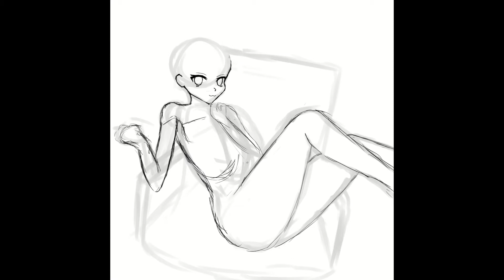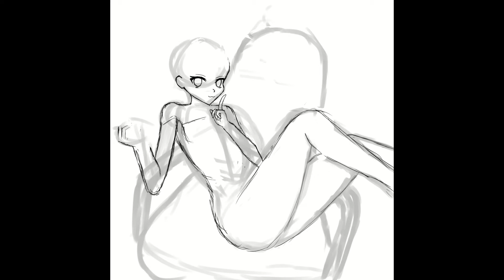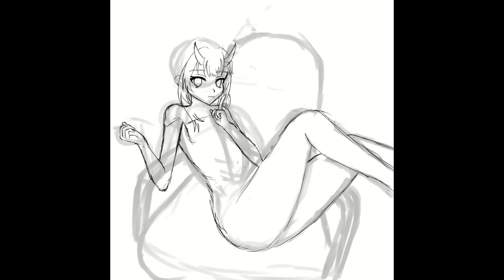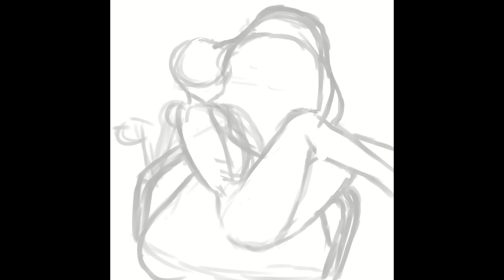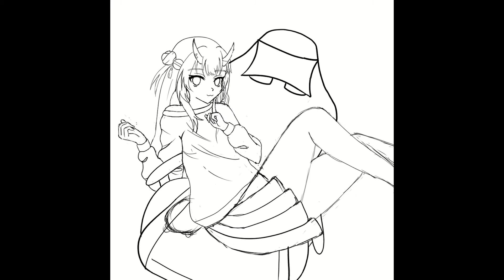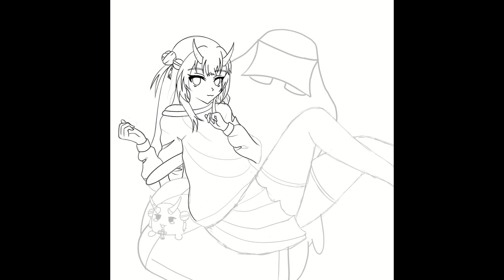Ayame best girl ( illustration ) [Speedpaint]